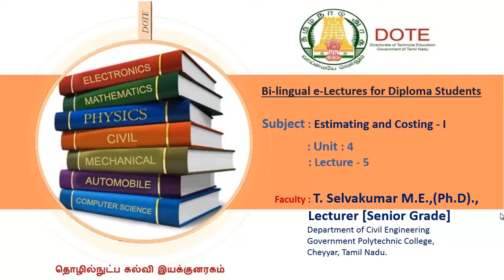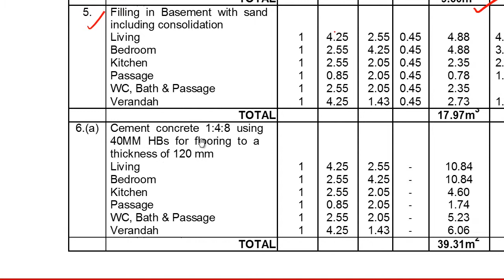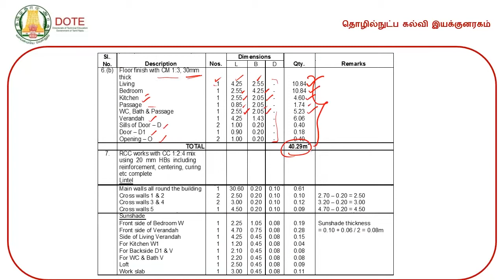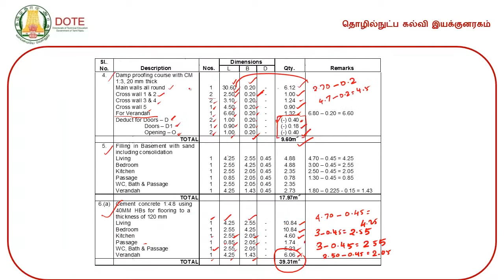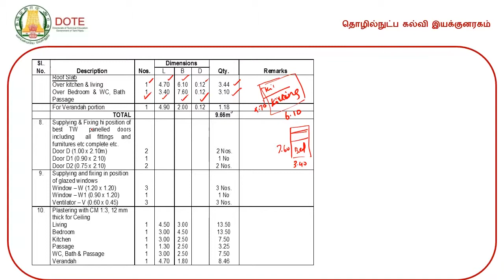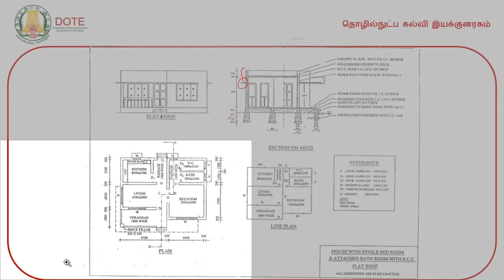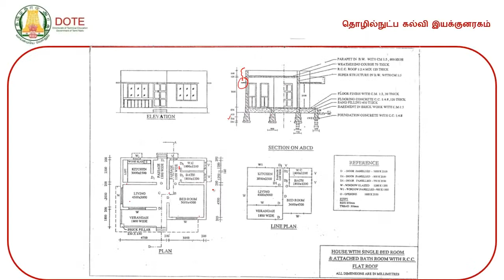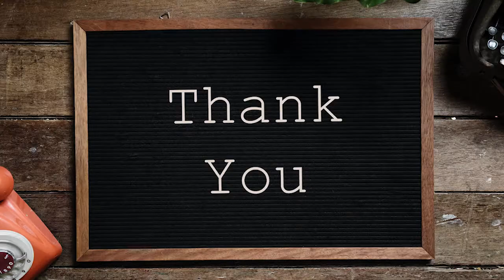UNIT 4 ESTIMATING AND COSTING 8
DOTE E-Lectures by Mr T Selvakumar